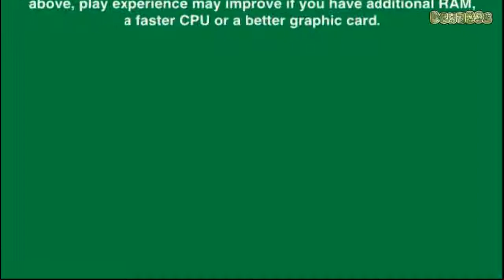Crysis 2 - Mission 02 - Second Chance [Dewa89s]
Just another gameplay played by me
This Game Played On

CPU AMD PHENOM II 940 @ 3.5GHZ
Motherboard Gigabyte GAMA770 UD3 Rev 2.0
Coller CollerMaster 212
VGA Gigabyte 560SOC 1GB DDR5

Get All I Need On 1368X768 Video Screen.

so i guess your gameplay exprerience will be better than mine. Enjoy Your Time.

- Crysis 2 - Mission 01 - In At The Deep ( Prolouge )
- Crysis 2 - Mission 02 - Second Chance
- Crysis 2 - Mission 03 - Sudden Impact
- Crysis 2 - Mission 04 - Road Rage
- Crysis 2 - Mission 05 - Lab Rat
- Crysis 2 - Mission 06 - GateKeepers
- Crysis 2 - Mission 07 - Dead Man Walking
- Crysis 2 - Mission 08 - Dark Heart
- Crysis 2 - Mission 09 - Seat Of Power
- Crysis 2 - Mission 10 - Semper FI or Die
- Crysis 2 - Mission 11 - Corporate Collapse
- Crysis 2 - Mission 12 - Train To Catch
- Crysis 2 - Mission 13 - Unsafe Haven
- Crysis 2 - Mission 14 - Terminus
- Crysis 2 - Mission 15 - Power Out
- Crysis 2 - Mission 16 - Eye In The Storm
- Crysis 2 - Mission 17 - Masks Off
- Crysis 2 - Mission 18 - Out Of The Ashes
- Crysis 2 - Mission 19 - Walk In The Park a
- Crysis 2 - Mission 19 - Walk In The Park B